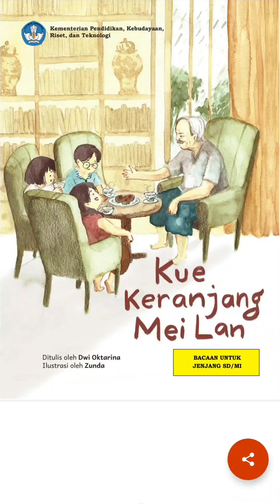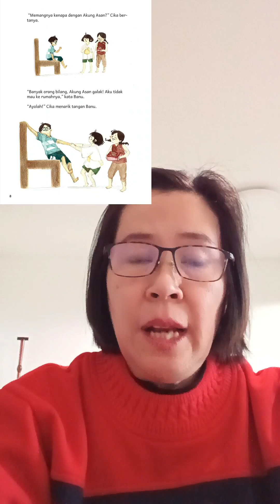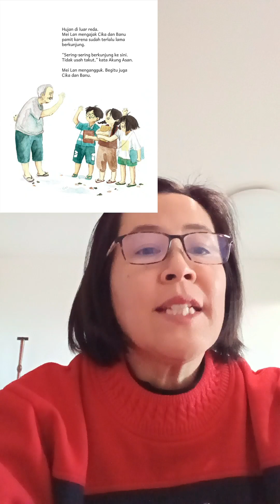Read Aloud Challenge 2023 - Day 20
Judul: Kue Keranjang Mei Lan
Penulis: Dwi Oktarina
Ilustrator: Zunda
Penerbit: Badan Bahasa, Kemendikbudristek

Pembaca: Grace Worang

Video ini dibuat dalam rangka Read Aloud Challenge 2023 dari komunitas Read Aloud Yuk (Instagram @readaloudyuk).

Kontak kami:
wortschatz.bookclub[at]gmail[dot]com